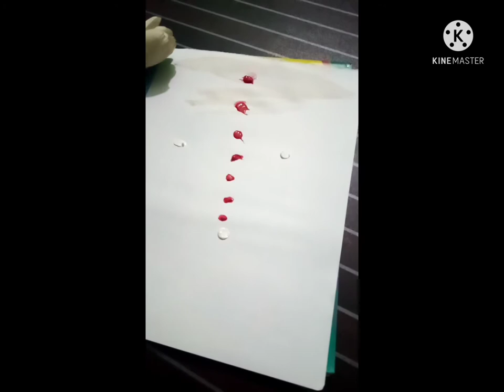Daili Art Project